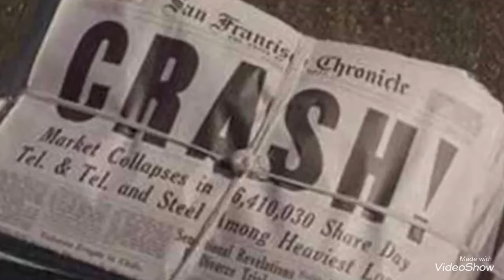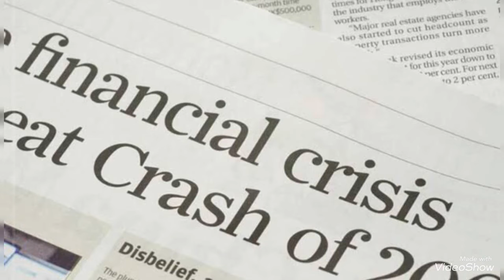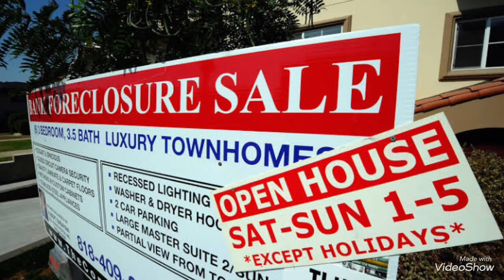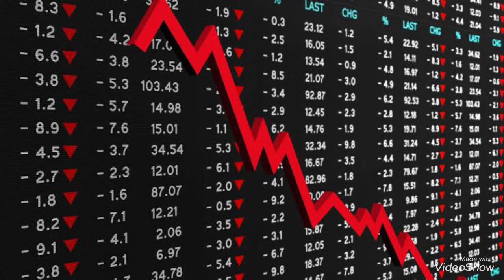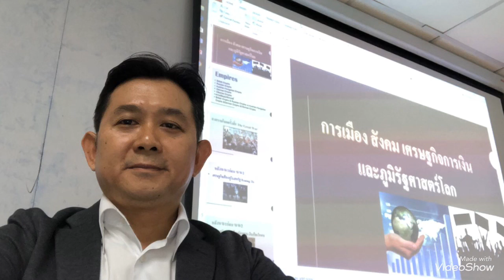จงทำตนให้เป็นที่พึ่งแห่งตน!? เขาถูกเสมอ ไม่ว่าจะเป็นการ Bail-out หรือ Bail-in!?